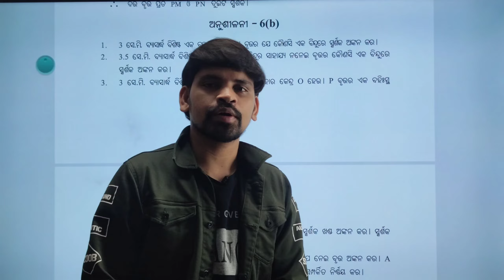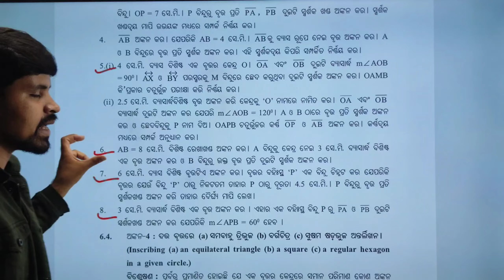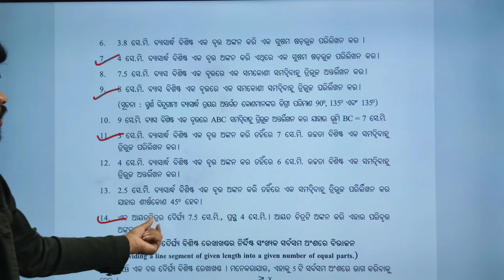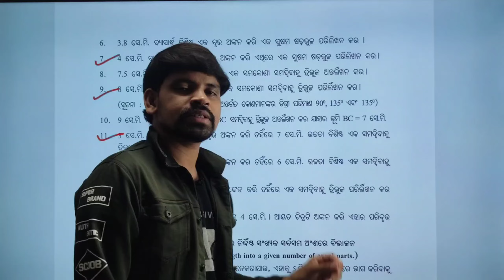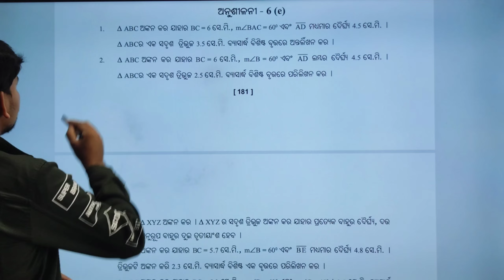Construction Important Long Questions For Class 10 ||Matric Board Exam 2024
About this video :In this video I am discuss  about 10th class board exam math construction